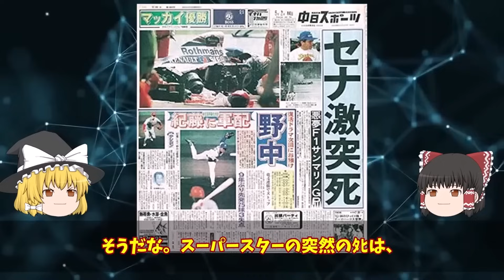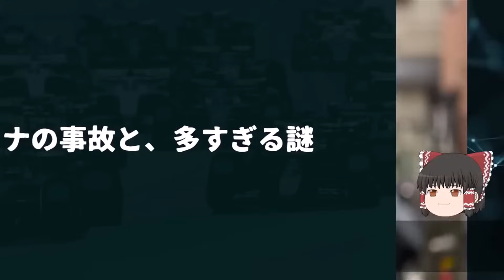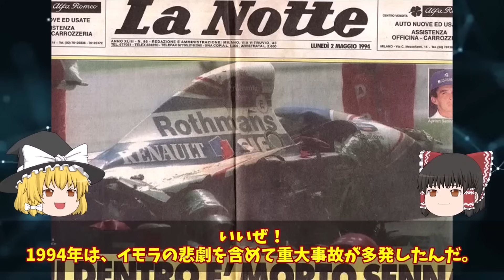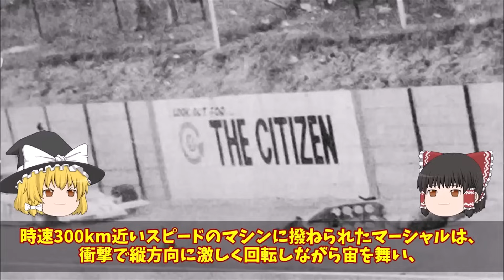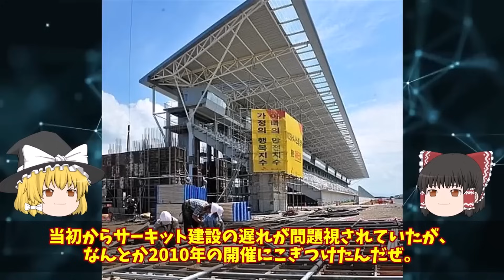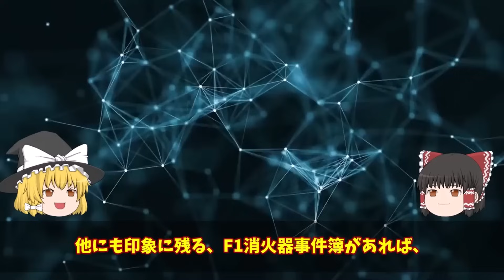F1のエグすぎる事件・事故9選【ゆっくり解説】【総集編】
【チャプター】
00:00 自◯？痴情？ミス？謎多きアイルトン・セナの事故を徹底解説
13:42 レースぶち壊し。ヤバすぎる黒旗失格
25:02 エグすぎる…F1消火器事件5選

▼背景素材
Ahmad Gulabi様